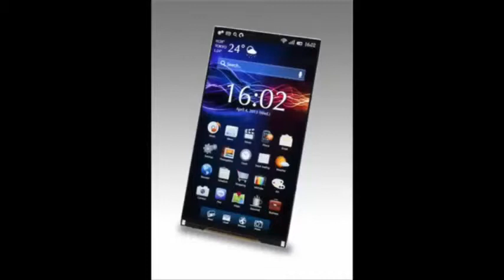Sony Xperia Z4 Full Specification, Price, Realise Date And Last News